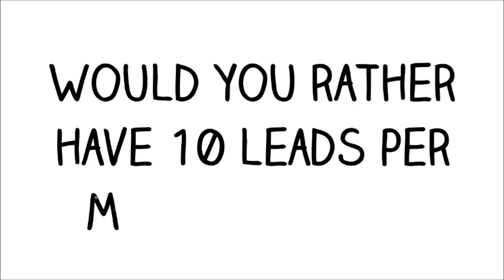Use Yornup SEO to sell products or services. Contact: 1800 SEO 888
Yornup SEO call 1800 SEO 888 today or follow one of the below links, for more detailed information about Yornup SEO.

With Yornup SEO as our main business focus, we stronly believe that Internet Marketing, Sales Marketing, Online Marketing and Online Marketing are all methods of selling that can be done and made very successful using the web.

The online world marketing niche is the way you may begin promoting and selling your personal products or services. It is a very crowded industry, so you'll should work very hard and wise to break though this difficult marketing area. It’s a world full of gurus and smart men and woman who've been playing and succeeding the game for some time.

This doesn’t suggest that it is impossible to take advantage of the net marketing niche, because the possibilities are endless and certainly, there for you to captilise on. It is just a world still constructed on-demand and this means if you have a service or product that will compete and if you will find the desire to try out the marketing game with all the big boys then you can certainly be successful at Niche Marketing.

YORNUP SEO :
00:00:05  Yornup SEO
00:00:13  Wandillup SEO
00:00:21  Sunnyside SEO
00:00:29  Quinninup SEO
00:00:37  Yanmah SEO